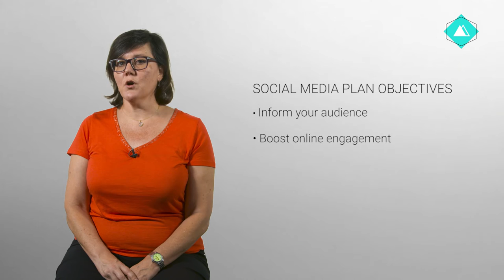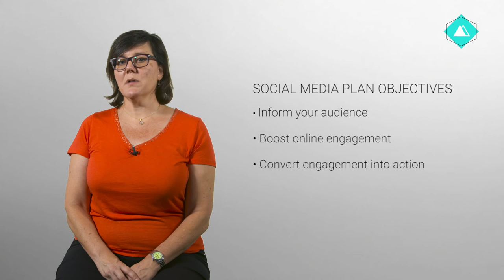SMEX SocialMediaStrategy 2 1